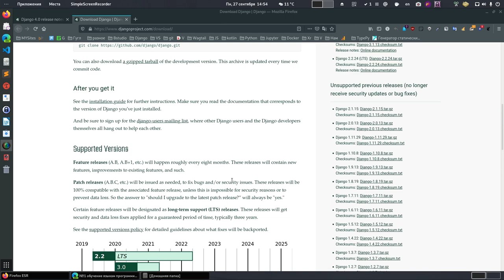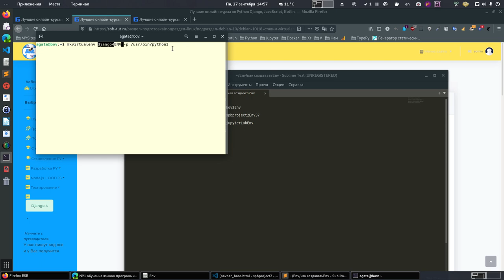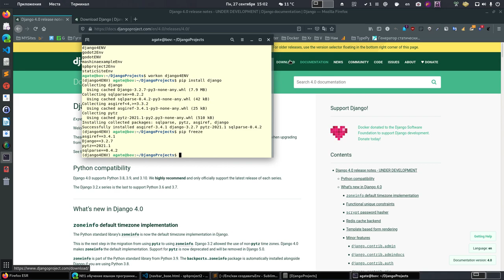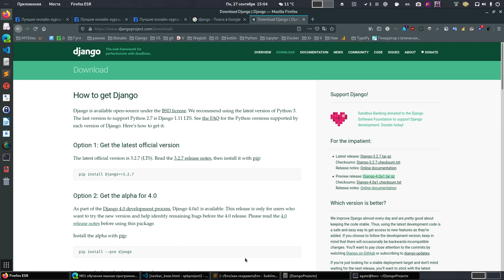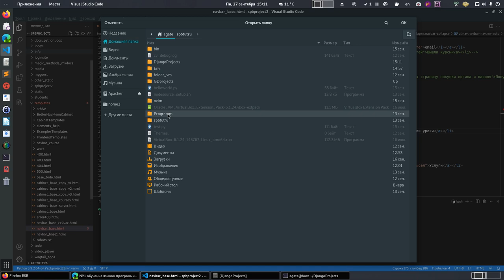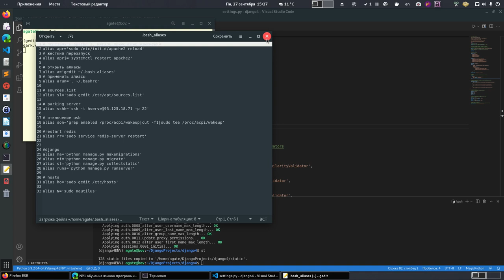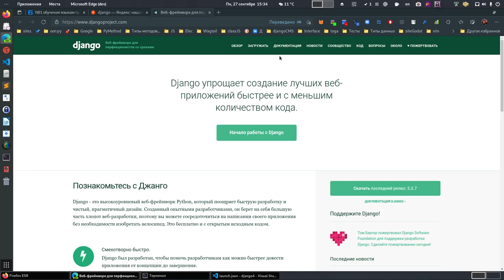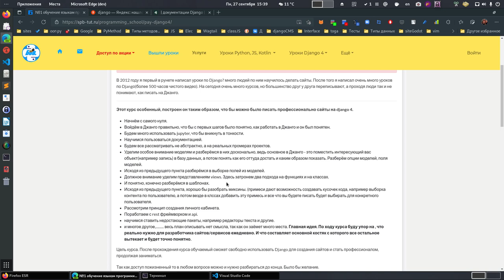Урок 1. Django 4. Создание проекта.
Код который мы добавили в settings.py в видео и ссылки рекомендуемые на сайте школы(бесплатно):

Этот курс особенный, построен он таким образом, что бы можно было писать профессионально сайты на django 4.

    Начнём с самого нуля.
    Войдём в Джанго правильно, что бы с первых шагов было понятно, как работать в Джанго и он был понятен.
    Будем много использовать jupyter, что бы вникнуть в тонкости.
    Научимся пользоваться документацией.
    Будем все рассматривать не абстрактно, а на реальных промерах проектов.
    Уделим особое внимание моделям и разберёмся в них досконально, ведь основное в Джанго - это поместить интересующий вас объект(например запись) в базу данных, а потом понять как его оттуда достать и каким образом показать. Разберём опции моделей, поля моделей.
    Исходя из предыдущего пункта разберёмся в выборке полей из моделей.
    Должное внимание уделим представлениям views. Здесь затронем два подхода на функциях и на классах.
    И понятно, конечно разберёмся в шаблонах.
    Исходя из предыдущего пункта, хорошо бы разобрать миксины. (примеси дают возможность создавать кусочек кода, например выборка контента по пользователю, а потом везде в клссах добавить эту примесь и все что вы будете писать будет выбирать для конкретного пользователя.
    Рассмотрим принцип создания личного кабинета.
    Поработаем с rest фреймворком и api.
    научимся ставить недостающие пакеты, например редакторы текста и другие.
и многое другое,. весь план описывать нет смысла, так как он заёмет много места. Главная идея. По ходу курса буду упор на , что реально нужно для разработчика сайтов/сервисов ежедневно. И что составляет основной костяк с которого все остальное вытекает и будет точно понятно.

Цель курса. После прохождения курса обучаемый сможет свободно использовать Django для создания сайтов и стать профессионалом, продолжая заниматься.